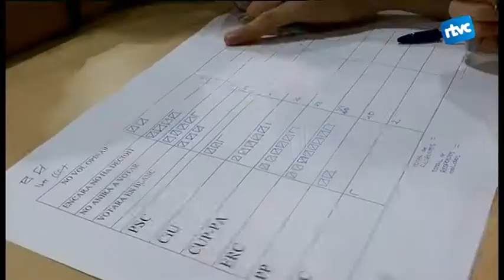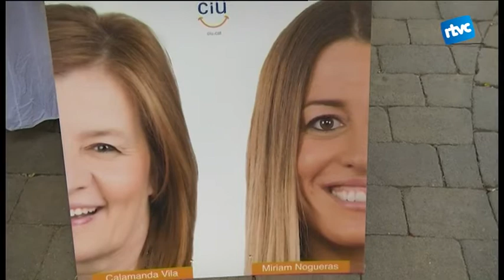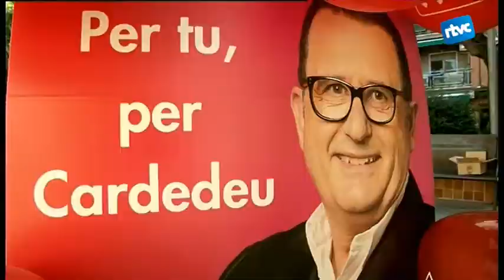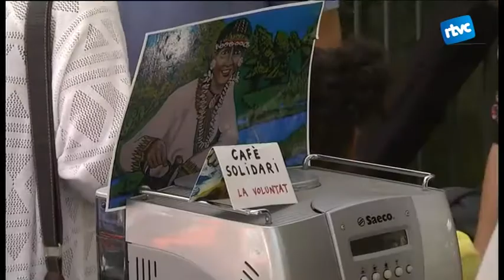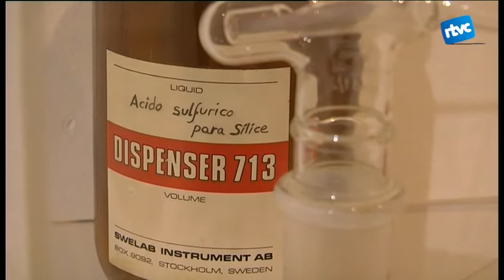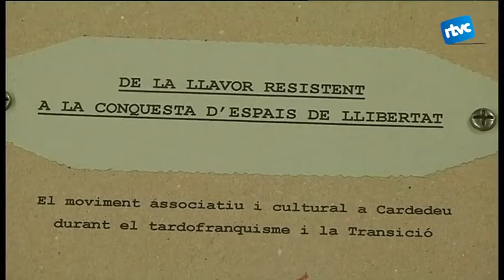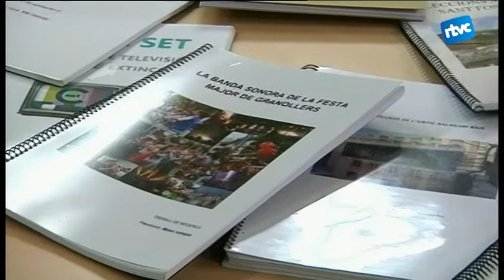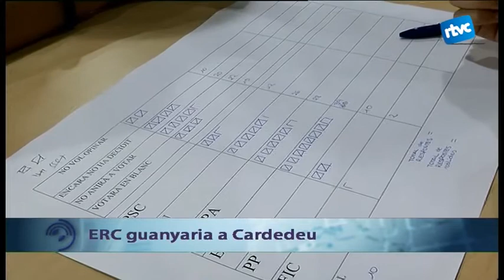Cardedeu Informatiu 18/05/2015